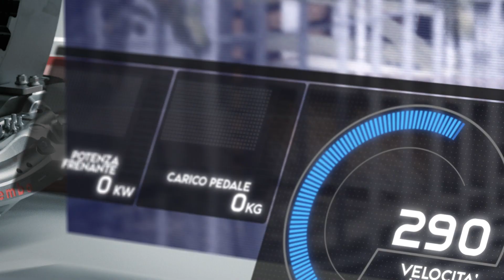Brembo Brakes Facts Formula 1 2023: i freni F1 al Circuit Gilles Villeneuve